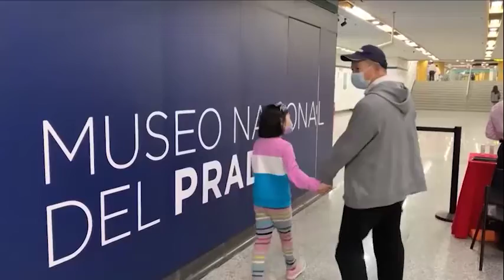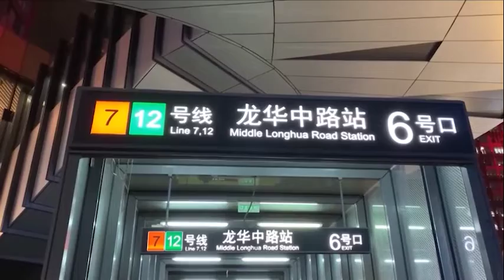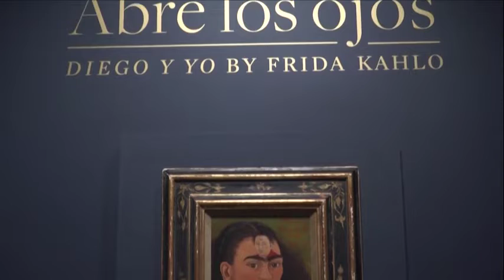Episodio 95.- NCC en Señal Informativa del 23 al 29 de noviembre de 2021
Nuestro conductor Omar García te presenta las noticias más relevantes de ciencia, tecnología y cultura en NCC Iberoamérica: 🌎👇

-Astronautas de la misión Crew 3 serán anfitriones de nuevos turistas espaciales.
-El mar Báltico sufre los impactos de la contaminación y del cambio climático.
-Museo del Prado lleva réplicas de pinturas al metro de Shanghai.